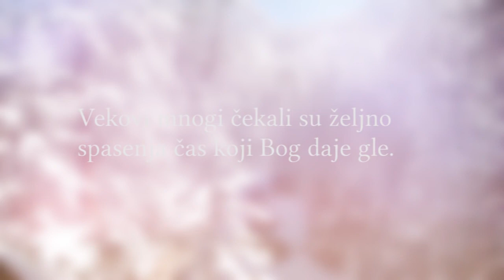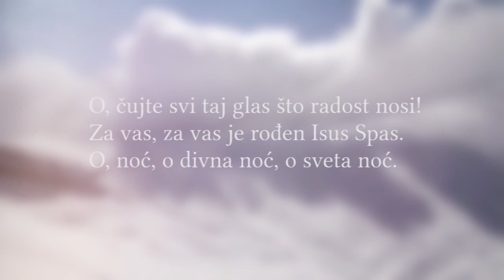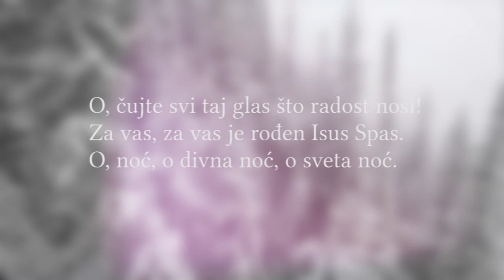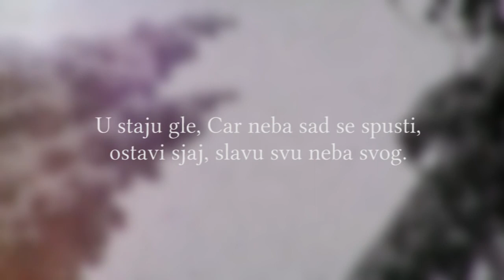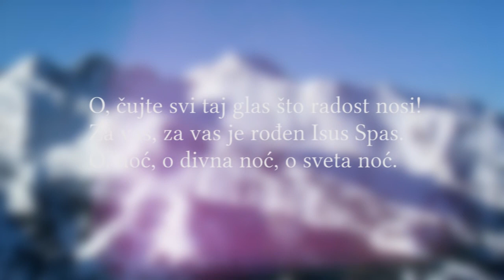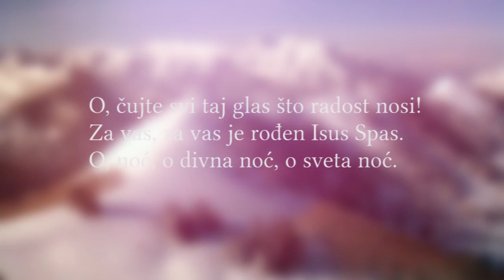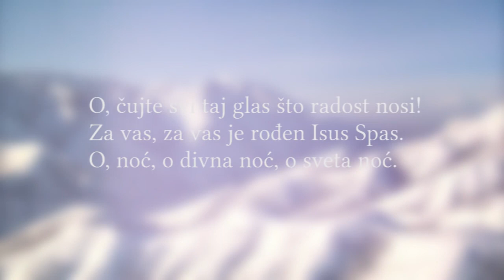MERRY CHRISTMAS / BOSNIA & HERZEGOWINA/ 1847/ O HOLY NIGHT / O SVETA NOC / BALKAN VERSION